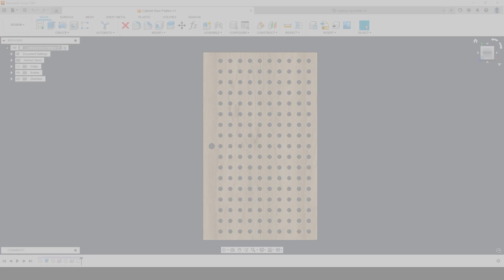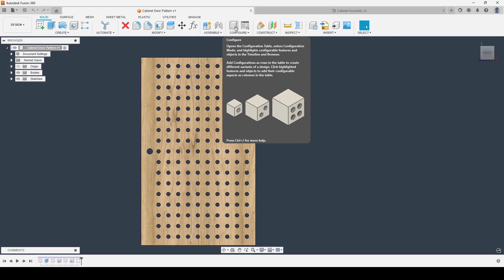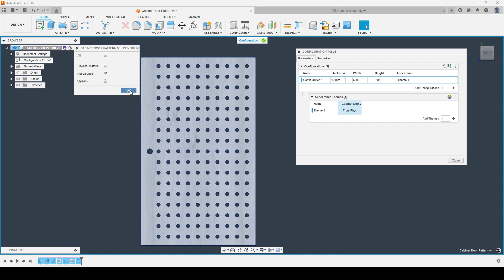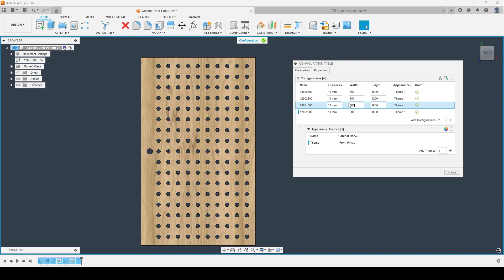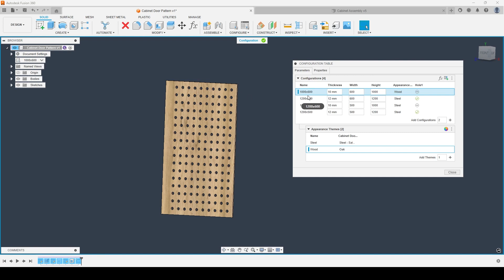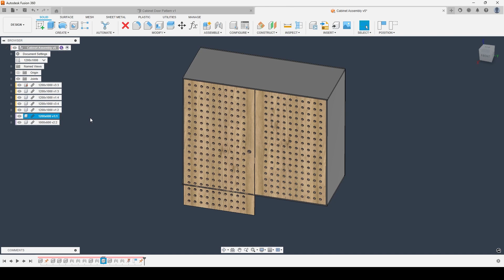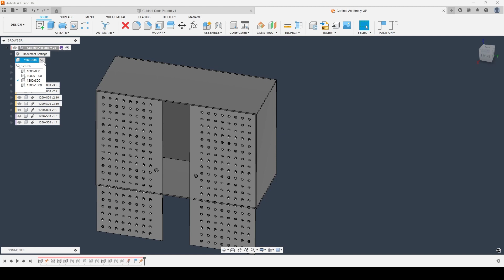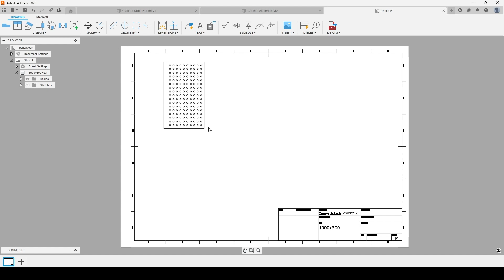Configurations in Fusion 360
Configurations have landed in Fusion 360!

With the September update, we can now create different variations of our designs, all in one file. In this video we show you how to create configurations of your models using this powerful new tool.